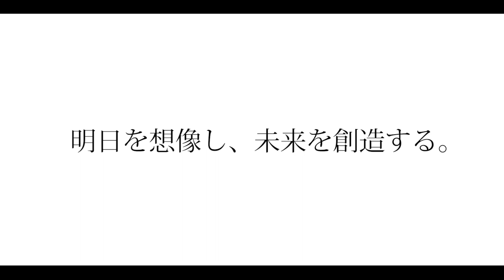九州地方整備局「先輩職員メッセージ」編 ～vol.7（技術職）～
先輩職員（技術職）によるメッセージです。

九州地方整備局に入省しようと思ったきっかけ、仕事の紹介や目指していること、そして就職活動中の皆さんへの熱いメッセージが詰まった動画です。